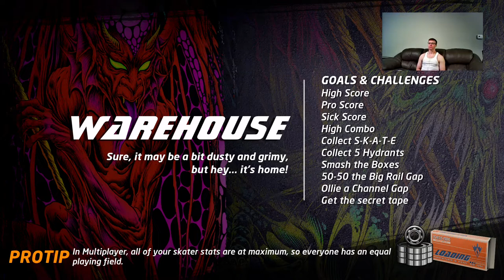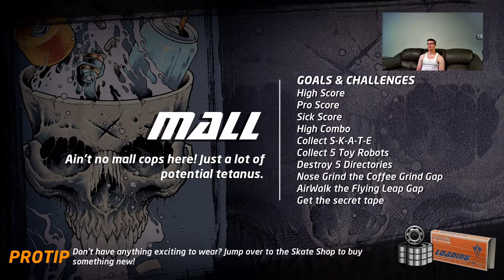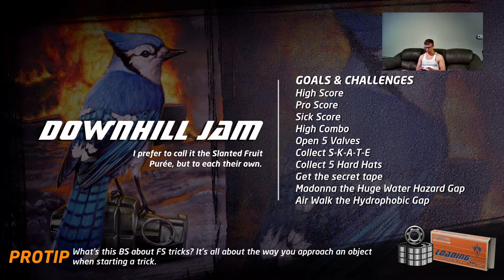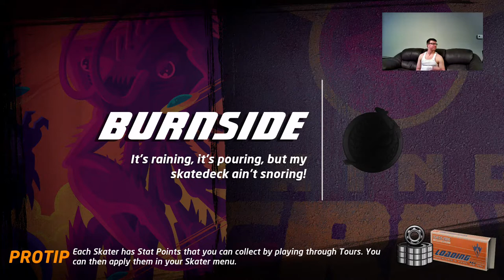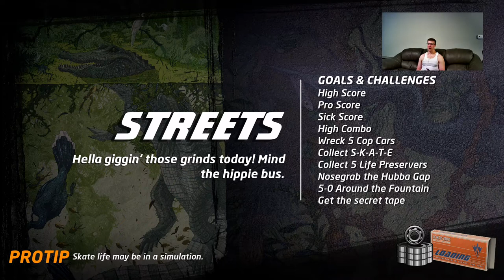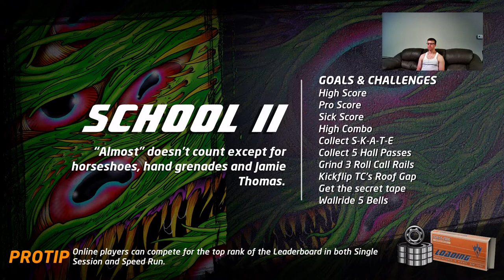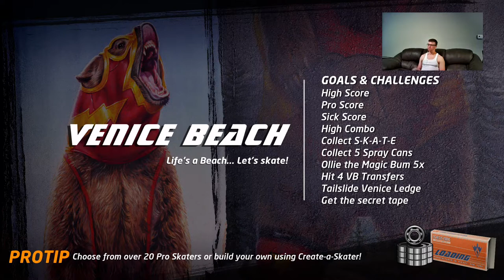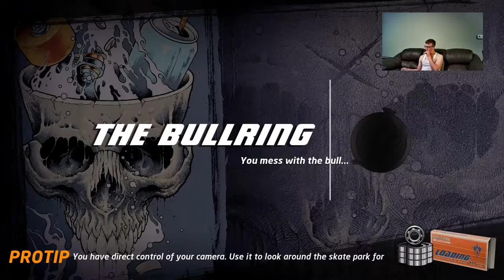Tony Hawk's Pro Skater 1 + 2: Classic Mode (Leo Baker)